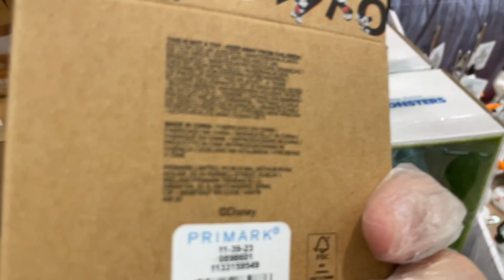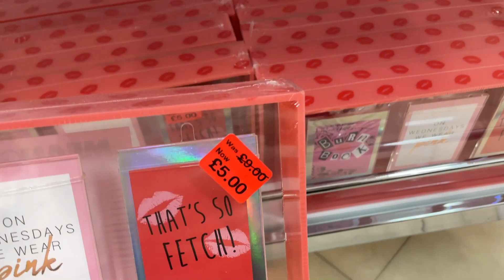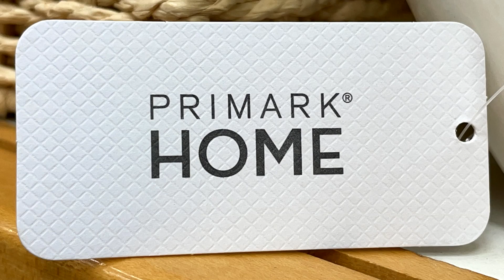Primark Home Reductions - What's on Sale - Mid-June 2021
Primark Home Stuff on Sale - Watch Primark Homeware Reductions
Primark UK Home accessories reduced in Lowest prices shown.